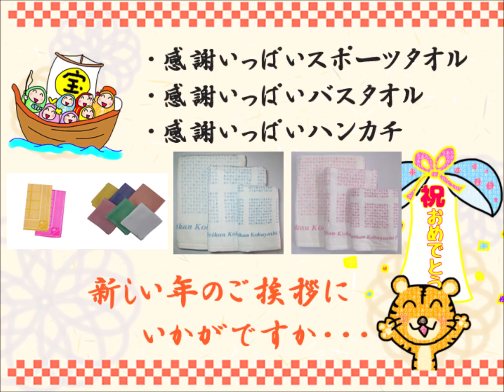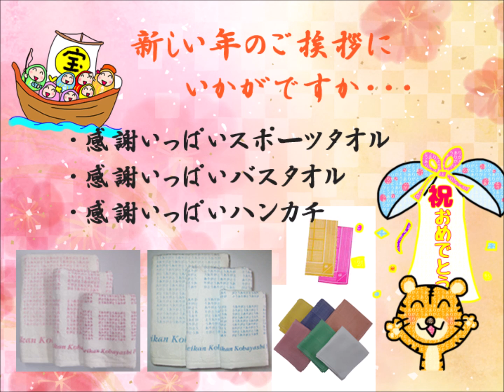新年の贈り物にいかがですか？ 感謝いっぱいタオル、感謝いっぱいハンカチ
新年の贈り物にいかがですか？

感謝いっぱいスポーツタオル・バスタオル

感謝いっぱいハンカチ

★商品詳細はこちら
感謝いっぱいハンカチ「織が尊」（おりがとう）